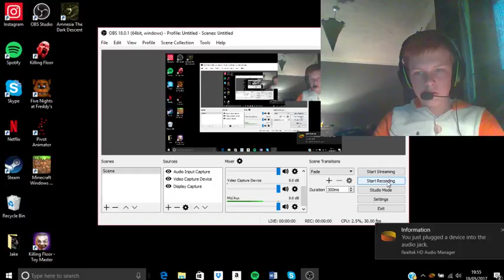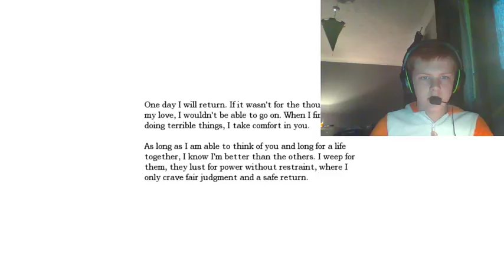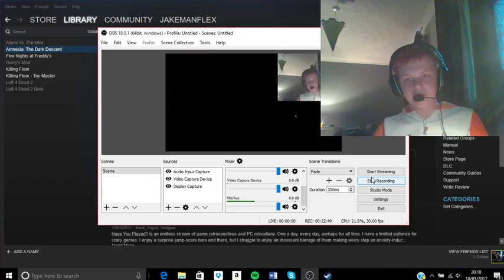Amnesia Walkthrough - Part 1 - Jake Man Flex